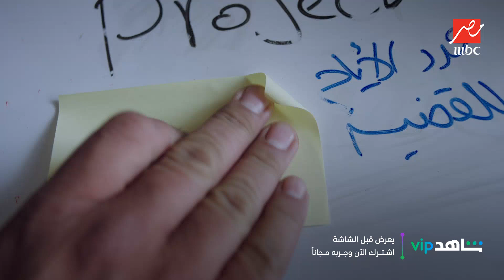البروفة الأخيرة.. هتقول إية زيزي قدام القاضي؟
ممكن تتابع كل الحلقات من خلال شاهد